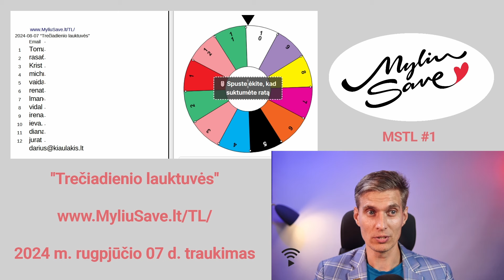Trečiadienio lauktuvės laimėjimas atiteko Ievai MSTL-1 | MyliuSave.lt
Sveikinu Ievą, kuriai iškeliaus išsirinktas smilkalas nuo MyliuSave platformos. Nori kitą savaitę šanso laimėti?

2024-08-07